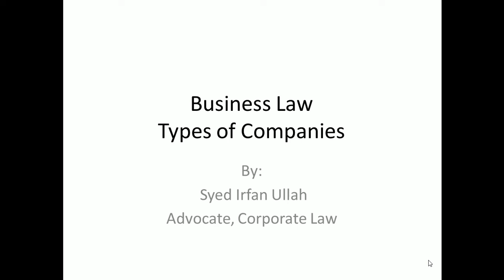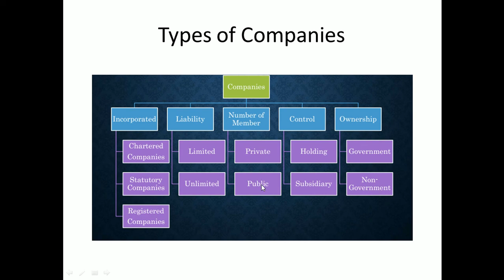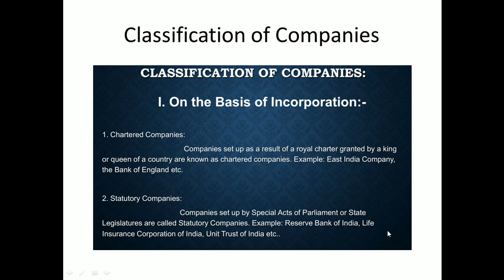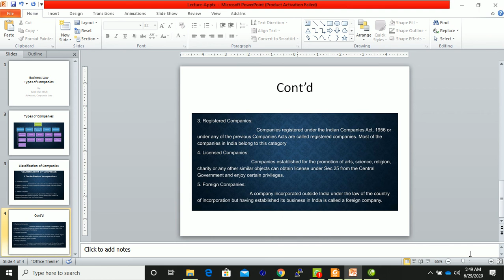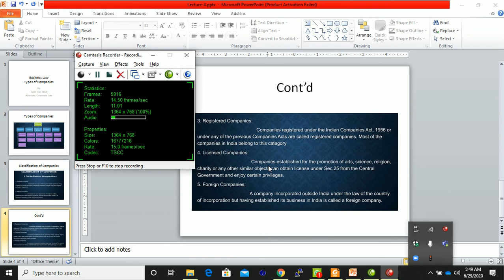Business Law 4